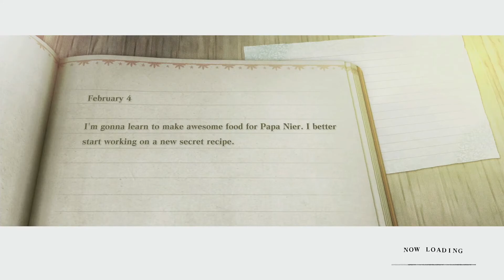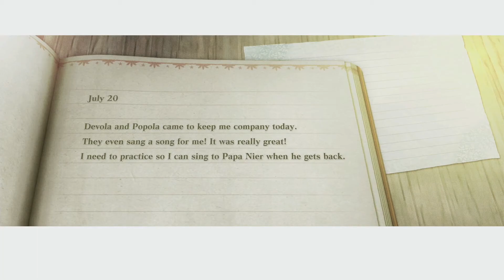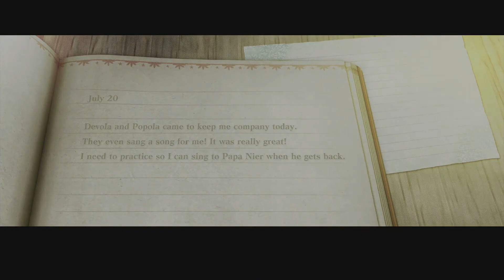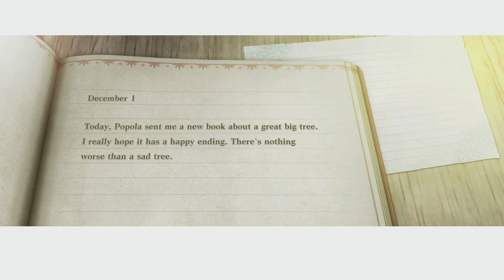Mmm, Boy Shorts - NieR Replicant ver.1.2247... (Remaster) - Part 2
Heyo!  Rope and I (Tucker the one behind the controls) are playing NieR Replicant ver.1.2247... (Remaster).

Want to exert dominance over your man?  Make 'em wear boy shorts.